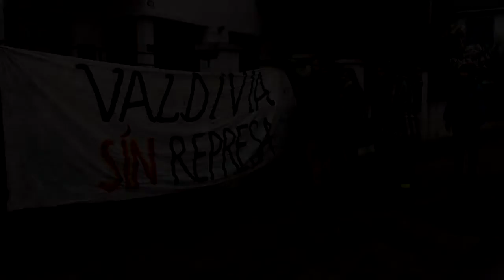Valdivia Sin Represa solicita a SEA retiro proyecto Central San Pedro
El día viernes 10 de julio, el movimiento ciudadano Valdivia Sin Represa hizo entrega de una carta al Servicio de Evaluación Ambiental - SEA, solicitando el retiro anticipado del proyecto "Adecuación Central Hidroeléctrica San Pedro" de Colbún S.A., pues carece de información relevante que permita una evaluación ambiental integral.